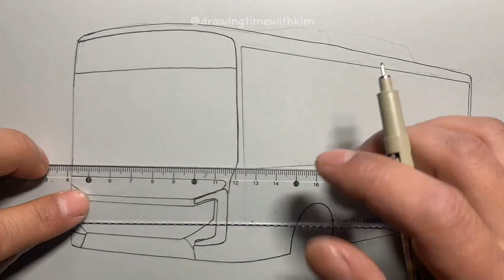Hand-painted Zhongtong Z6 bus, a pure electric urban-rural integrated bus